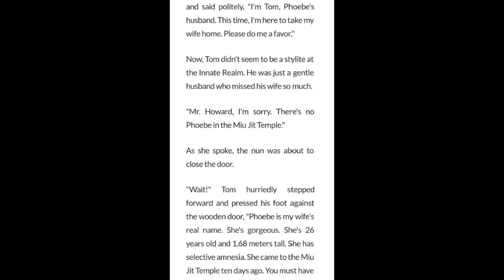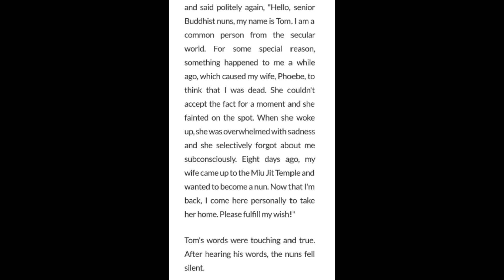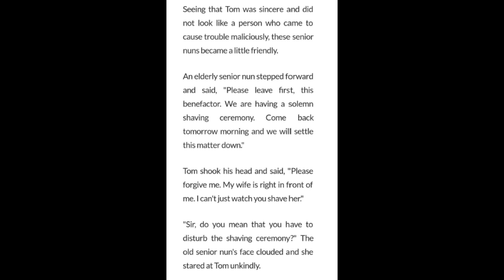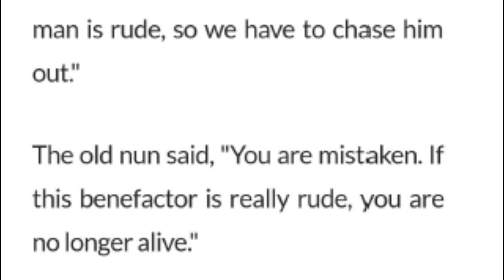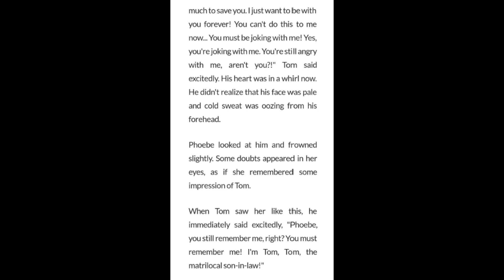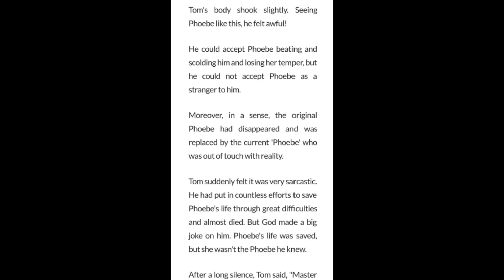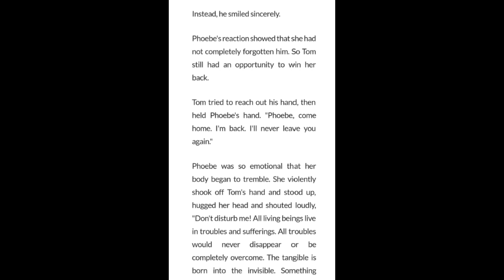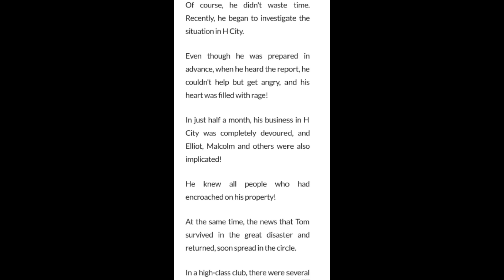The Vengeful Son in Law 636 - 640